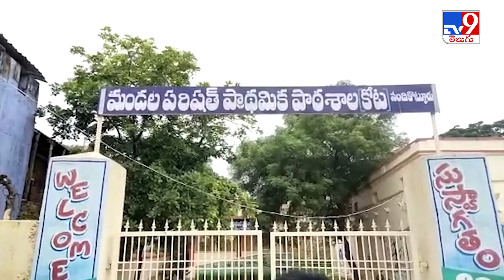Kurnool : స్కూల్ కావాలంటూ ఆందోళనకు దిగిన విద్యార్థులు, తల్లిదండ్రులు - TV9